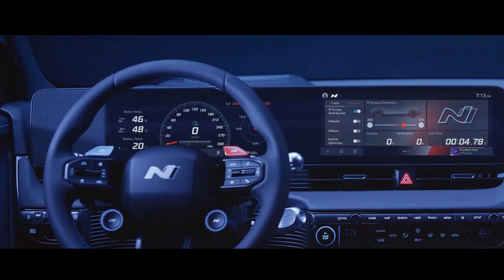HYUNDAI IONIQ 5 N